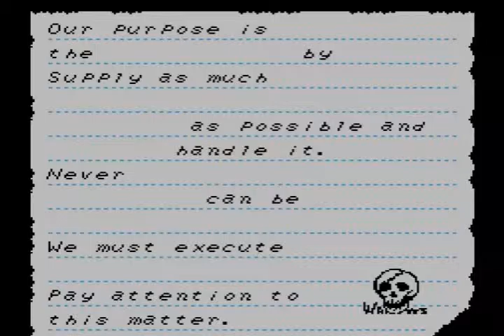VVM24 CNV 3